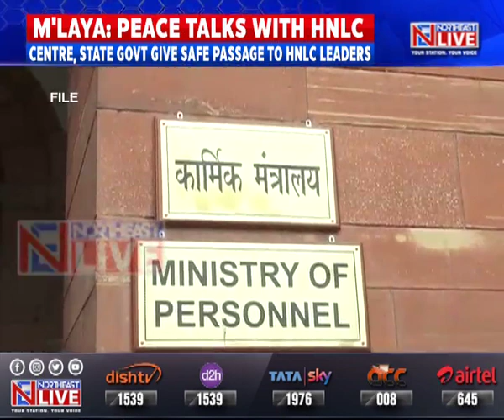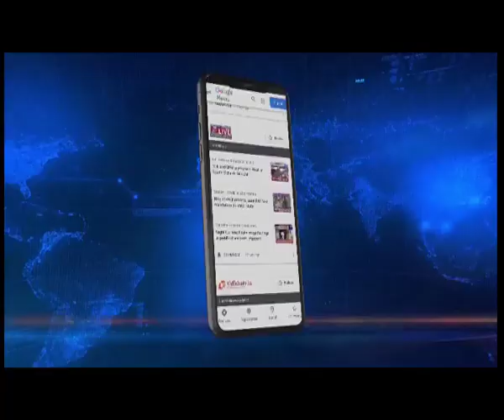Meghalaya govt committed to talks with HNLC: Dy CM Prestone Tynsong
𝐌𝐞𝐠𝐡𝐚𝐥𝐚𝐲𝐚 | The Centre and the state government have reached an agreement with the Hynniewtrep National Liberation Council (HNLC) for a safe passage to the leaders of the banned outfit for engaging in peace talks.

Reacting on this, Meghalaya Deputy Chief Minister Prestone Tynsong said that they are very much committed to resolving the issue and have prepared a proper platform where a peaceful resolution can be achieved.